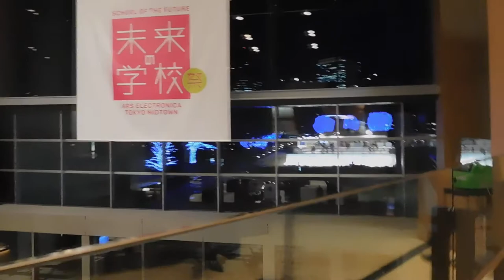東京ミッドタウン20190222アイススケートリンクDSCN5220